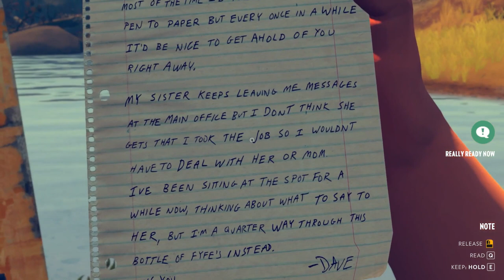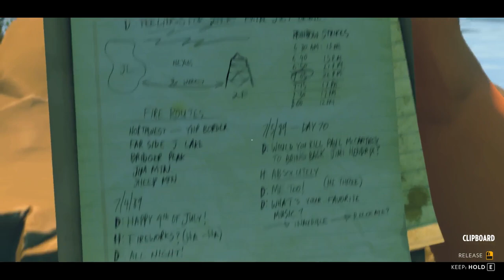Firewatch | Episode 4 | Flapjack Fire and Being Knocked Out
I jumped... Not gonna lie about it. Reason why I don't do many horror games. Let's move on.

Delilah... is getting very lonely.